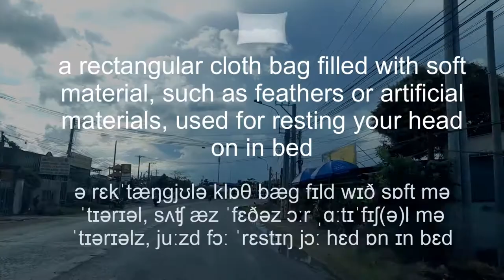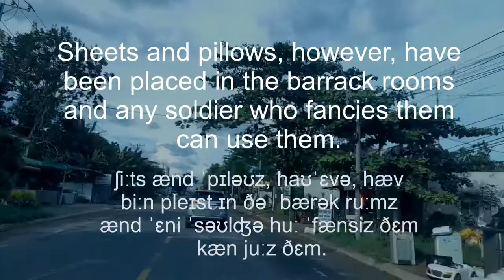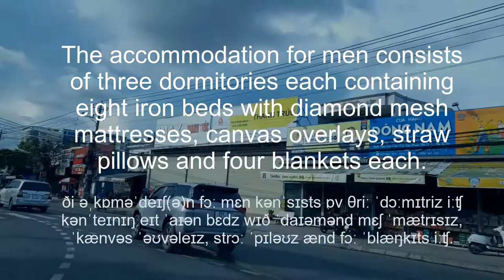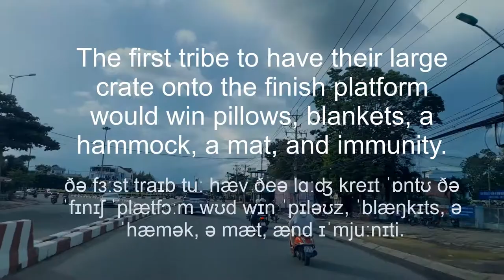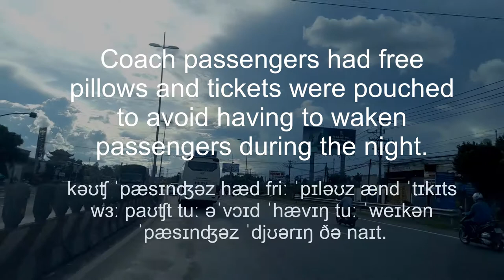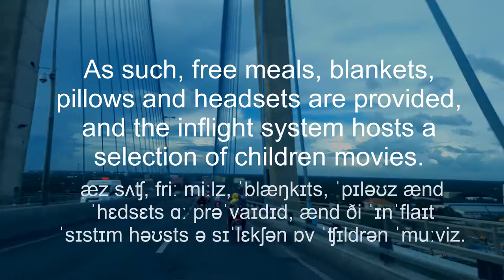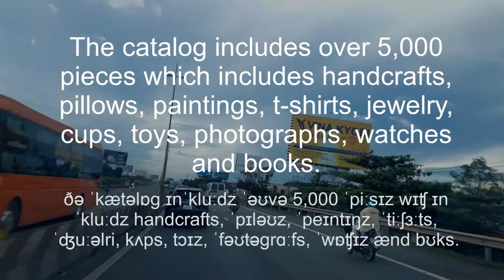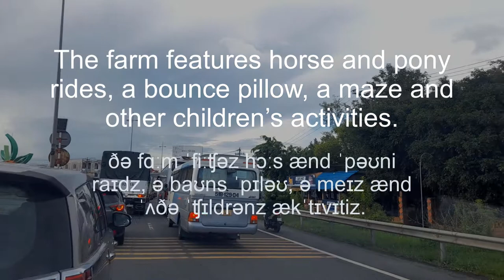Pillow Learn English vocabulary Listening skills